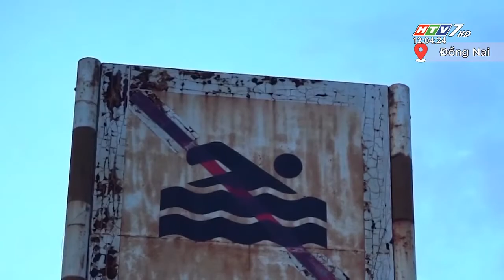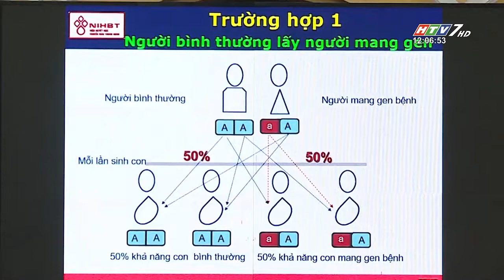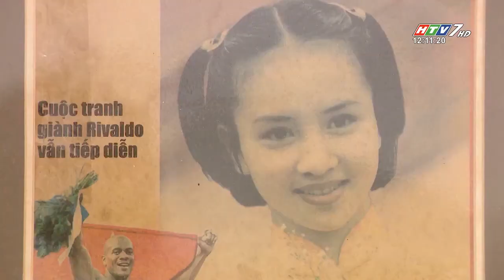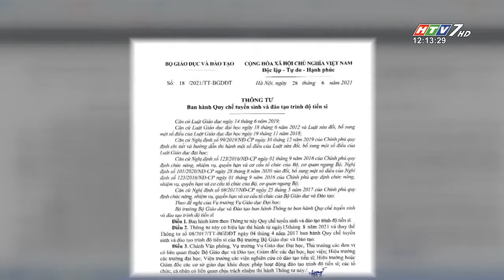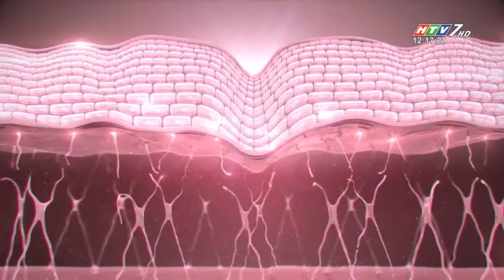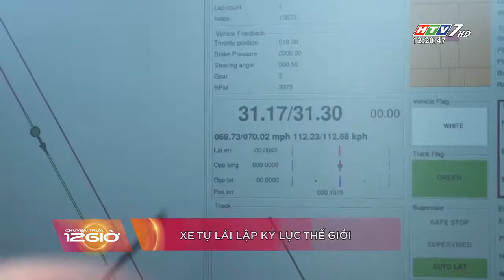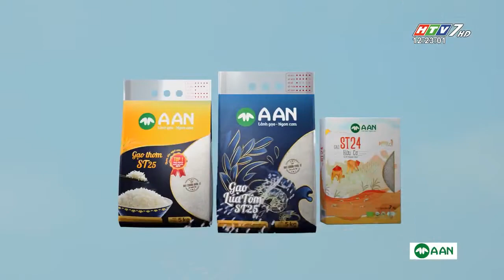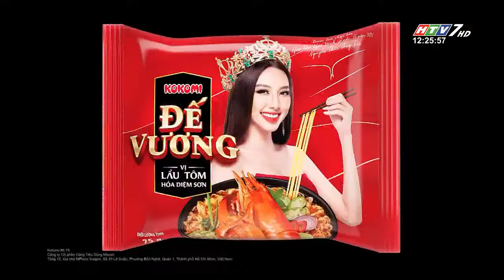CHUYỆN TRƯA 12H HTV7 - NGÀY 10.05